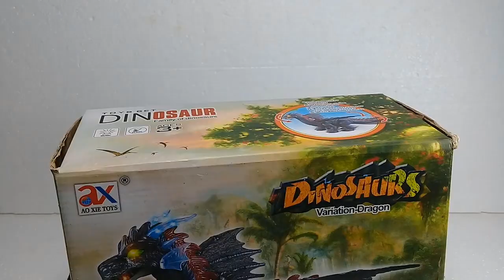Khủng long có cánh khè lửa [ĐỒ CHƠI HỘP DÙNG PIN]/ Sáng Tỏa- Đồ Chơi